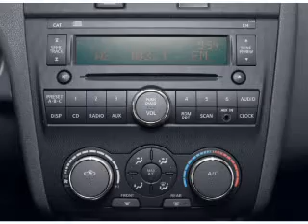2009 Nissan Altima - St. Petersburg FL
Year: 2009
Make: Nissan
Model: Altima
Trim: 2.5
Engine: 2.5 liter inline 4 cylinder 16 valve
Transmission: Automatic CVT
Color: Super Black
Mileage: 16576
Address:
5301 34th st n